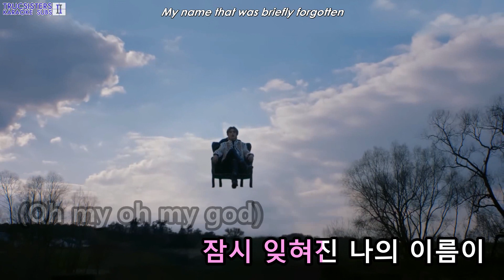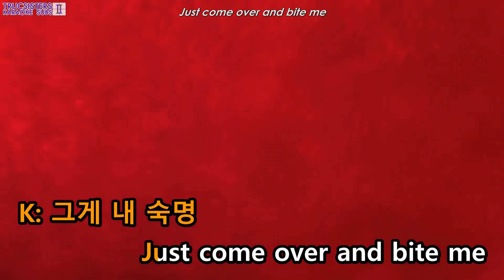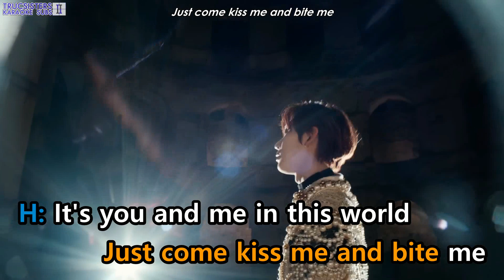[KARAOKE/ENG] ENHYPEN - Bite Me